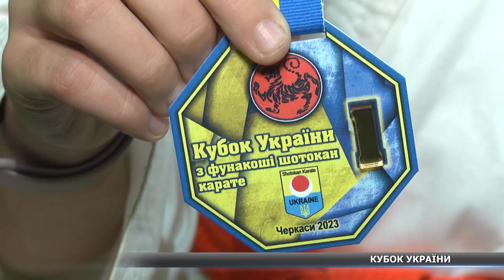Сумські каратисти вибороли 9 золотих медалей на Кубку України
У Черкасах відбувся 17 Кубок України з фунакоші шотокан карате. 18 вихованців сумського клубу «Карате Стар» вибороли 9 золотих, 6 срібних медалей та 5 бронзових медалей. Про участь у змаганнях розповіли журналістам телеканалу СТС.

🔻дискусійні формати,
🔻документальні програми,
🔻пізнавальні проєкти.